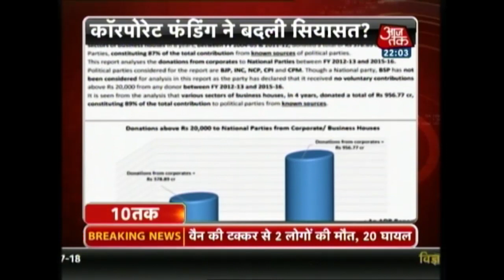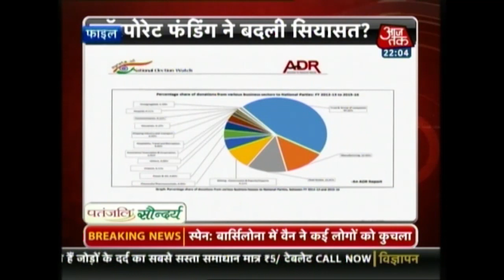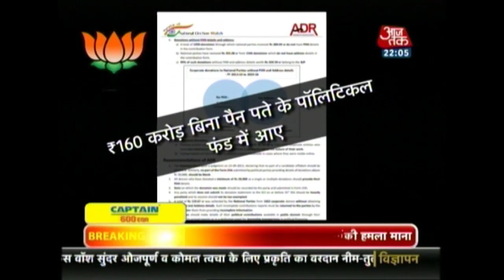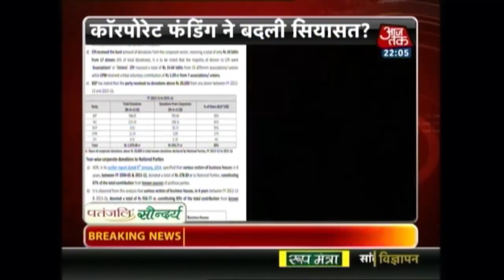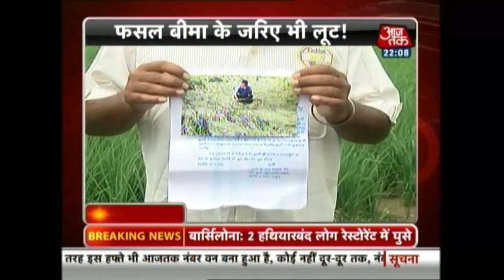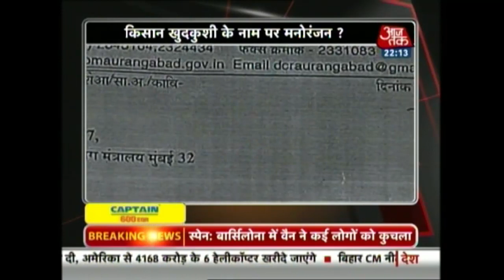10 Tak: Van Plows Into Barcelona Crowd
India faces threat from within, not from China or Pakistan: Farooq Abdullah

Income Tax Department Issues Fresh Summons To Lalu Yadav's Daughter Misa Bharti And Shailesh Kumar

Lalu Yadav demands CBI investigation into Srijan scam, wants Nitish Kumar behind bars

RSS Chief Mohan Bhagwat Hoists Flag at Kerala School, Collector Initiates Action